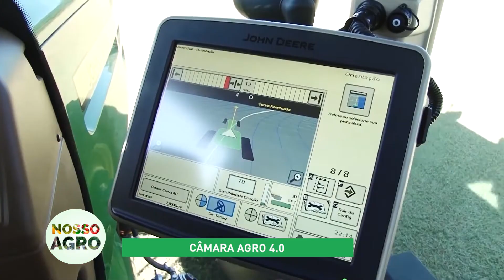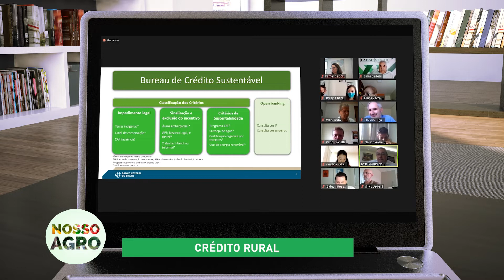Resumo da Semana - 5 a 9 de abril de 2021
Confira o Resumo da Semana de trabalho do Sistema CNA/Senar para você, produtor rural!